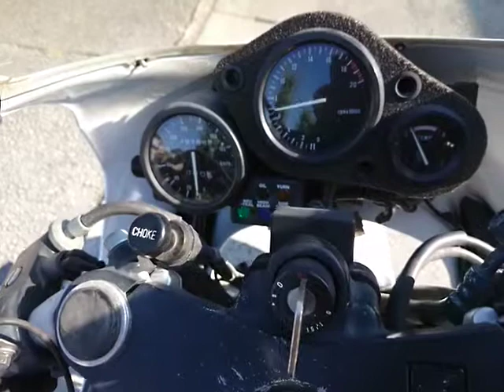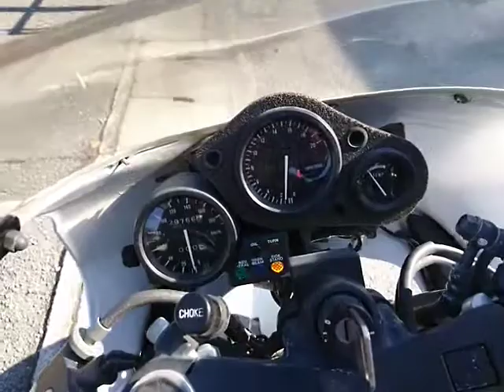CBR250RR(2017-) 中古車 ホンダ CBR250RR 後期モデル 最終型 バイクショップ名：バイクショップロード・スター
ホンダ250cc!レーサーモデルの4気筒!最終モデル!足つきも良く!女性にもおススメ!良く回るエンジンやテールランプの二灯式は!抜かした時に!あ!ホンダやと思う!めじるし